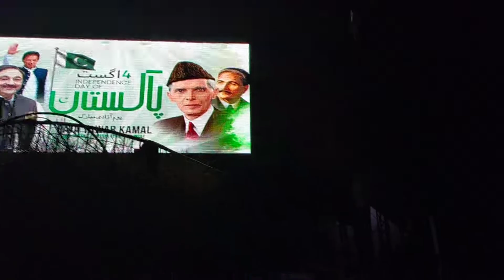Celebration 14 August 🇵🇰🇵🇰 |Jhelum | Vlog | daily Vlogs